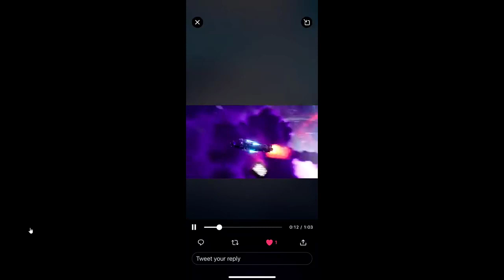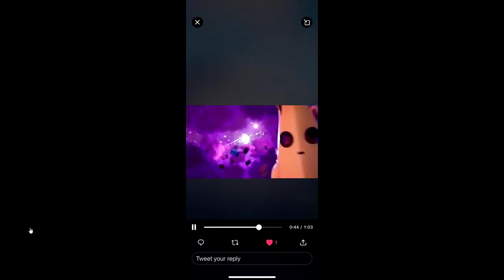TRAILER ENTIER OFFICIEL DE LA SAISON 10 !!!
► pense a mettre un like et a partagé sur les réseaux !! ◄